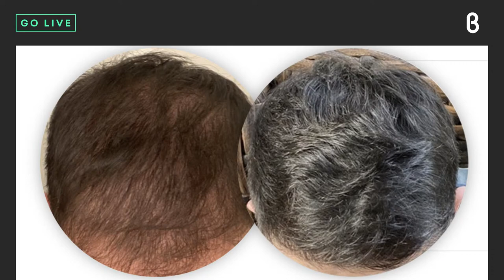b8ta Insider with Sarah Fotis, CEO & Co-Founder, Collective Labs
Collective Laboratories is on a mission to shed the shame of hair loss with globally sourced, nature-derived products to bring you the best in scalp and hair care. Combining the best of proven science and traditional botanical remedies, CL is dedicated to developing clean and effective solutions to save your scalp and strands.

No sulfates, no parabens, no shady business. Just ingredients created by nature, activated by science, and collectively formulated in their labs.